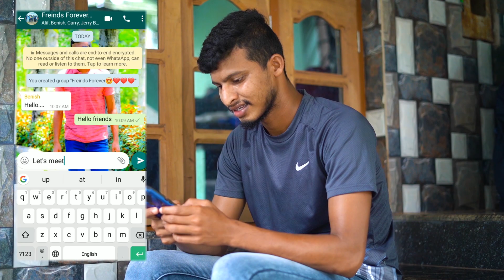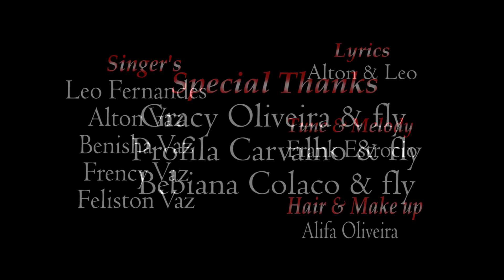Dis Amchea Bhurgeaponnache // Konkani Song 2021// Alton Vaz (Official Music video)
Every child deserves a happy childhood, one they would not be sad to remember later on in life, there will always be a person to remind you of your childhood, so make the best of it. years passed by & yet all I ever thought of was my childhood, all of its delights & I love it.

Singers: Benisha, Leo, Alton, Frency, Feliston

Lyrics: Alton Vaz & Leo Fernandes

Tune & Melody : Frank Estrocio

Cinematography : Johnson Creation

Makeup & Hair : Alifa Oliviera

Please Do Not Download The Video Song.